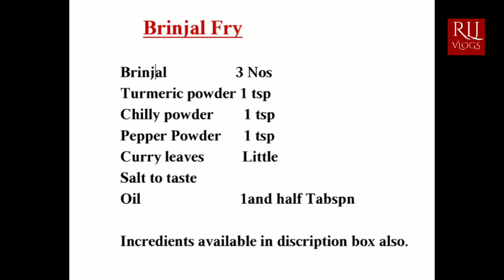Brinjal Fry | Kathirikai Varuval | Began Fry | Kathirikai Poriyal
Brinjal Fry

Bringal                   3 Nos
Oil                          1and half Tabspn